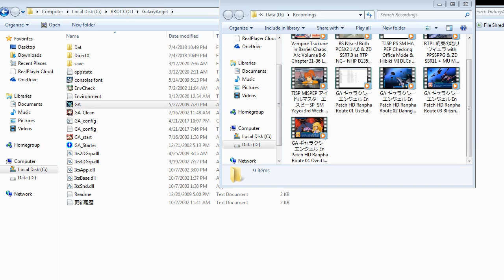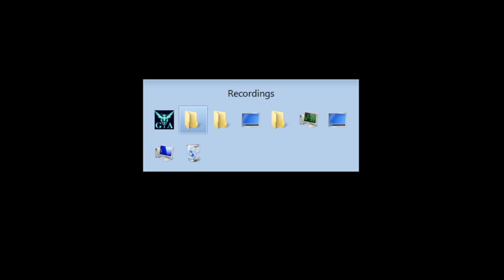ZDC GA ギャラクシーエンジェル En Patch HD Ranpha Route 05 Riding the Wave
If you can't stop the oncoming wave then ride it I guess.